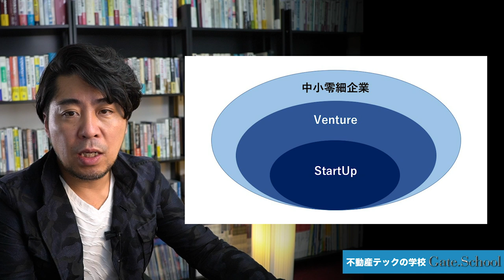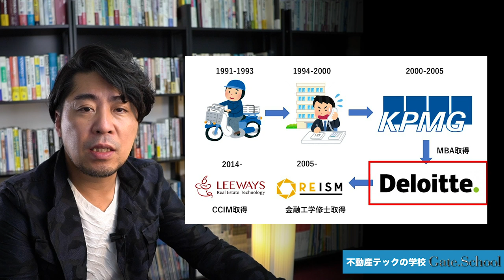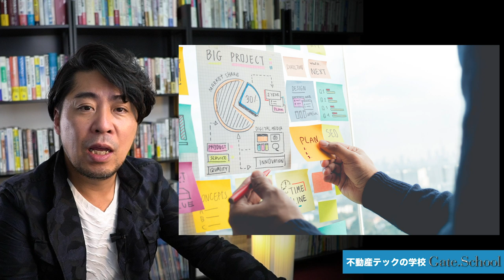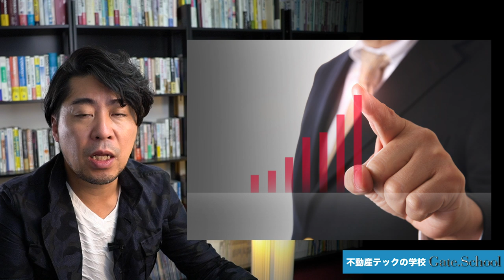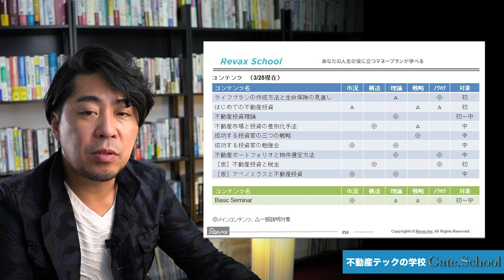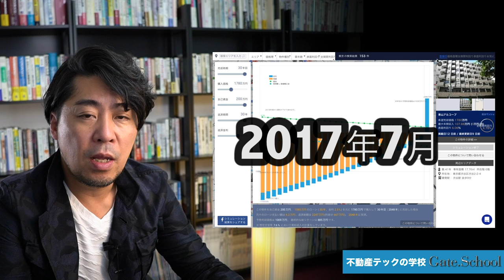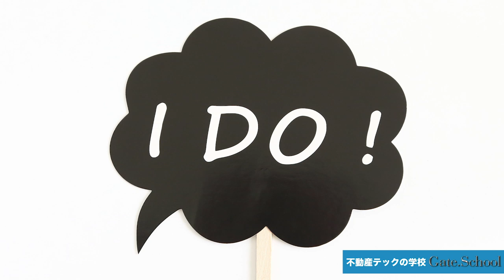起業のリアル！スタートアップ企業の実体験をベースに起業家の押さえておくポイントを解説します。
リノベーションベンチャーと不動産テックスタートアップの2社の起業経験から、起業を志す人や起業している人にとって必要な考え方や心構えについて解説します。リアルな実体験からの経営者としての教訓などを赤裸々にお伝えします。

☆不動産テックコンサルティングのご相談はこちら☆

不動産テック最新ツール